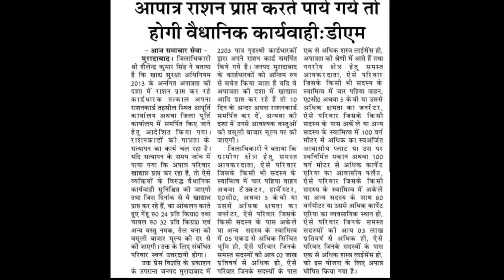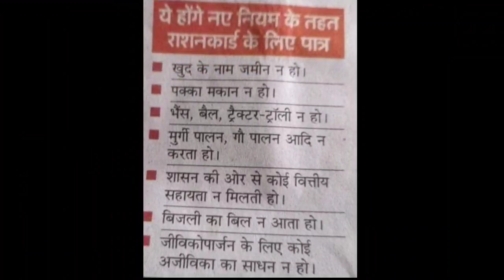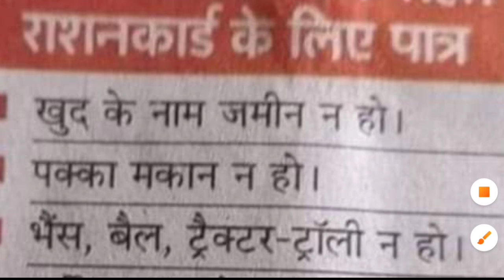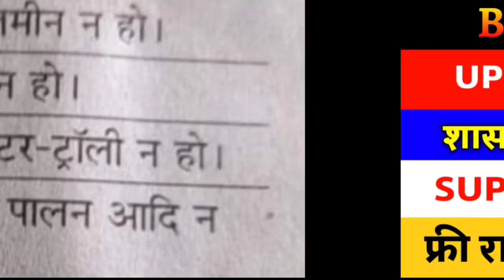Super Tet Exam जल्द? | UPSSSC से नई भर्ती | UPSSSC PET Notification | free ration